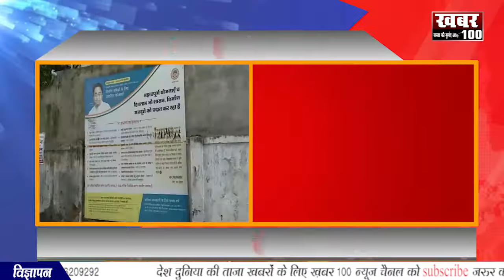BREAKING NEWS || ग्वालियर-ऑफिसों में शिवराज की जगह कमलनाथ की तस्वीरें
6 महीने बाद भी नहीं हटी  कमलनाथ की तस्वीरें।
 सरकारी योजनाओं के बैनर पोस्टर पर अब भी कमलनाथ
ग्वालियर में अब भी कमलनाथ के लगे है पोस्टर्स
दस से अधिक  कार्यालय परिसर में कमलनाथ की फोटो
अधिकारियों की नजर से दूर रही कमलनाथ की फोटो